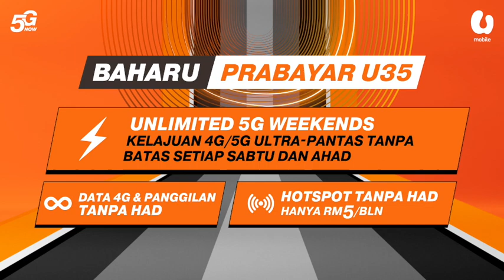Rumah reput akibat banjir, tandas rosak terpaksa 'lepas hajat' dalam semak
TUMPAT: Selepas saban tahun dilanda banjir, dinding dan lantai rumah dihuni lima beranak di Kampung Teluk Jering di sini menjadi semakin reput sehingga tidak selamat didiami.